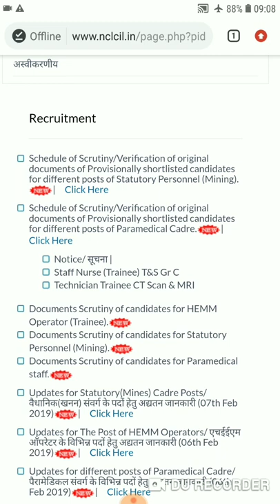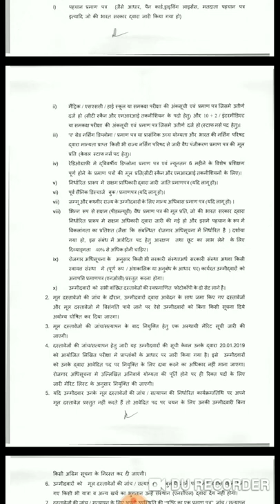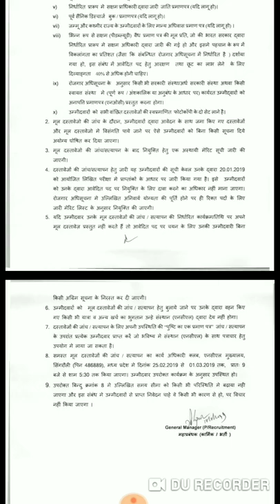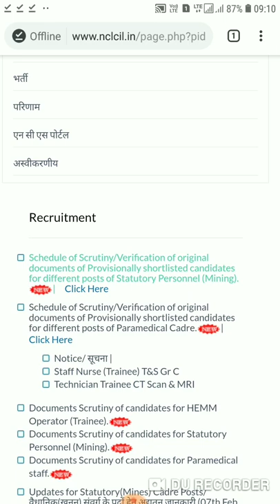NCL Staff Nurse Shortlisted Candidates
Staff Nurse